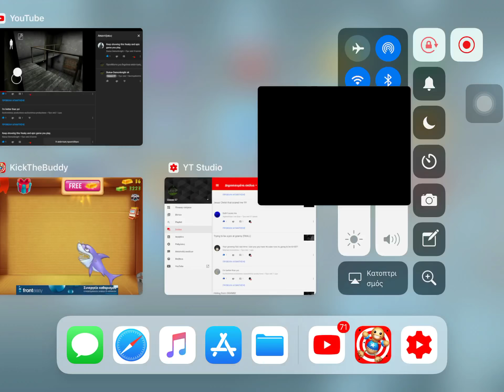Wait!.!.!Granny TROLLED me ?!?!